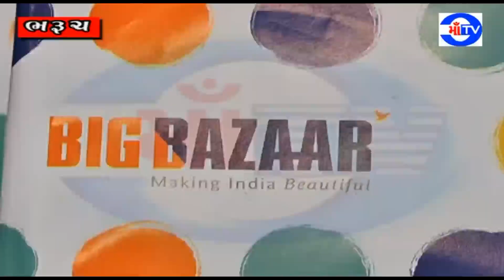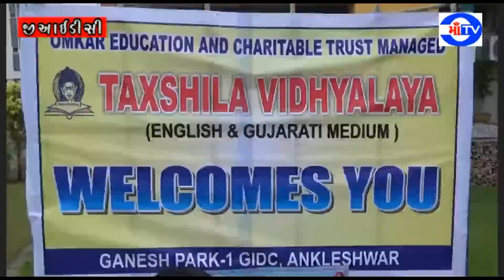માં ટી.વી. 25-08-2018 ભરૂચના બીગ બજારના સ્ટાફ દ્વારા પૂર્વ સેનીકોને રાખડી બાંધી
રક્ષા બંધનના પર્વની અનોખી રીતે ઉજવણી કરવામાં આવી હતી
અંકલેશ્વર જીઆઇડીસી સ્થિત તક્ષશિલા વિદ્યાલય મા આજરોજ ભાઈ-બહેનના પવિત્ર તહેવાર રક્ષાબંધનની ઉજવણી કરવામાં આવી હતી